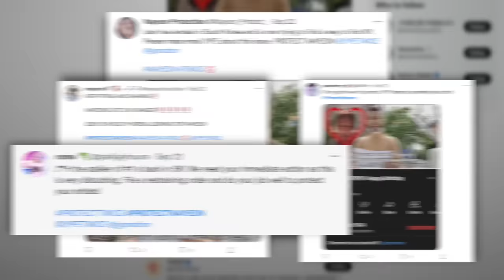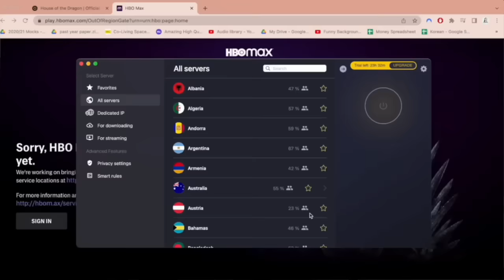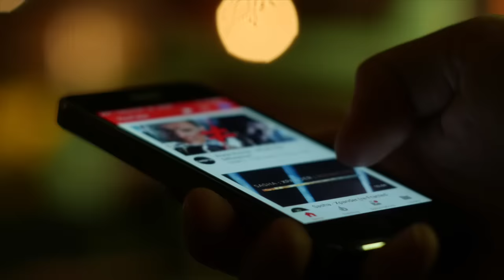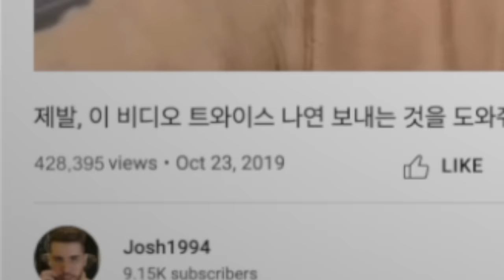I Confronted "KPOP Stalker" - Josh (Twice Nayeon's stalker/ sasaeng fan?)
Hey guys, today I spoke to kpop stalker Josh1994, a man from Germany who is has been "in love" with Twice's Nayeon for the last 3 years. Let's just say, the conversation did NOT go well...

0:00 Listening to Josh's side of the story (edited)
28:27 Debating with Josh (edited)
47:18 Listening to Josh's side of the story (unedited)
1:25:00 Debating with Josh (unedited)

Credits:
- Research by: Evangeline, Becs